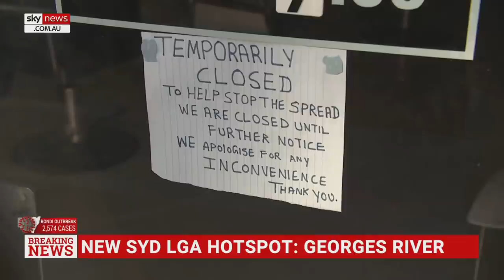Sydneysiders are suffering due to the government's 'obsession with avoiding lockdown'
Shadow Minister for Industry and Innovation Ed Husic says Western Sydney has been “doing the right thing” following COVID-19 restrictions but it is ordinary people who are suffering from the government’s mistakes.

“In my part of Western Sydney, I’ve been proud of the fact that two things have happened, one is that wherever there is a testing site, you’ll see that there are queues there and people are doing the right thing to go and get tested,” he told Sky News Australia.

“Two, in terms of vaccination, I know either through GPs or by visiting the major vaccination hub that’s in my area, that’s got lines where people are just queuing up and has been booked out until September, so people are doing the right thing.”

Mr Husic said the biggest hindrance is the vaccine rollout and the “obsession” to avoid a lockdown at all costs and both are due to the federal government.

“The federal government has done two things here badly, one, obviously the vaccine issue and not getting their rollout problem working.”

“Two, this obsession that we’ve had out of the federal government and elements of the New South Wales government to avoid lockdowns at all costs.”